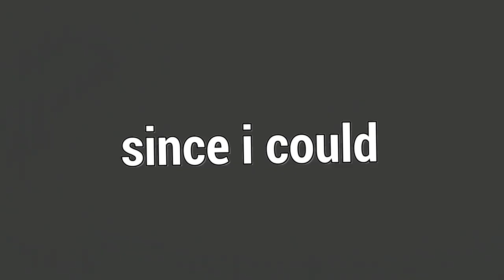ENGANANDO KILLERS COM A NOVA PERK INSANA DOS ARMÁRIOS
Fala galera!! Mais um vídeozinho e dessa vez de CLAUDETTE! Trouxe uma build MUITO divertida dessa vez e enganando muito os killers, são 3 partidas e elas estão ótimas, espero que gostem :D.

👇🏻 Sociais 👇🏻

👇🏻 Textura 👇🏻

👇🏻 Membro 👇🏻

👇🏻 Músicas Utilizadas 👇🏻